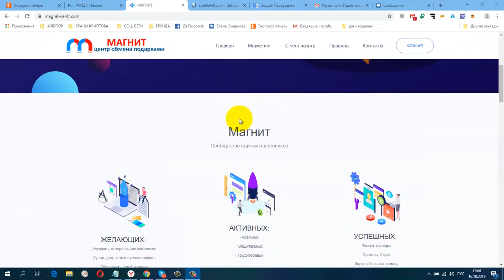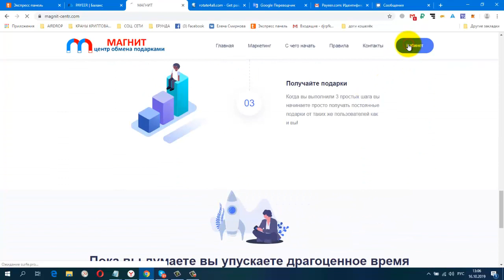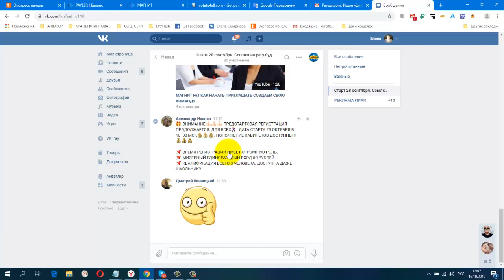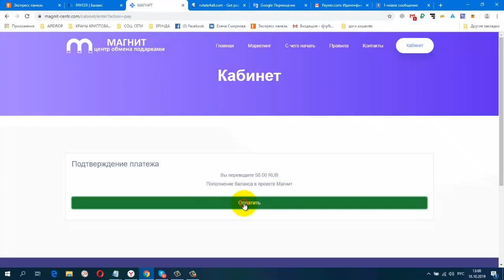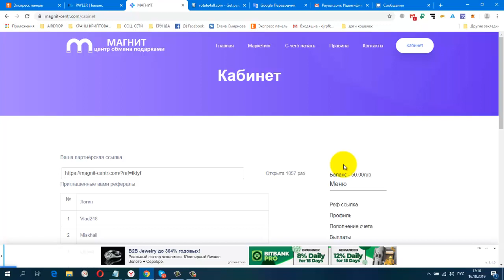МАГНИТ Центр по обмену подарками МАГНИТ FAT ВХОД 50 РУБЛЕЙ,Пополням Кабинет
Обязательно пишите цель добавления, добавлю чат вк.
ВНИМАНИЕ! ПРЕДСТАРТОВАЯ РЕГИСТРАЦИЯ ПРОДОЛЖАЕТСЯ. ДЛЯ ВСЕХ. ДАТА СТАРТА 23 ОКТЯБРЯ В 18 .00 МСК ,ПОПОЛНЕНИЕ КАБИНЕТОВ ДОСТУПНЫ!!!
 ВРЕМЯ РЕГИСТРАЦИИ ИМЕЕТ ОГРОМНУЮ РОЛЬ.
МИЗЕРНЫЙ ЕДИНОРАЗОВЫЙ ВХОД 50 РУБЛЕЙ.
 КВАЛИФИКАЦИЯ ВСЕГО 3 ЧЕЛОВЕКА. ДОСТУПНА ДАЖЕ ШКОЛЬНИКУ
Настоящий НАРОДНЫЙ проект!
Квалификация 3 партнёра! (бессрочно)
Ежемесячный взнос 50 рублей.
Постоянный рост за счёт доступного входа!!!
Регистрируйся! Бери ссылку! Строй команду!